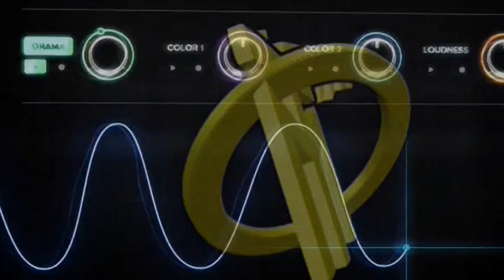IMING IMING Cover music METRO GAK NEKO-NEKO Vocal ERY ANJANI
Konten dokumentasi video lama kami "PIS studio 7" bersama "om. METRO gak neko neko" di desa SIDIGEDE kabupaten JEPARA tahun 2015

Cover music "METRO gak neko neko"
Judul: CINTA PERTAMA
Vocal: ANIS NUR AIDA